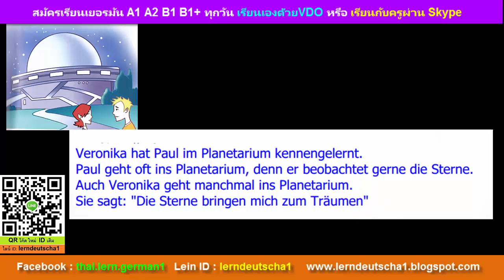เรียนภาษาเยอรมัน1 ผ่านเรื่องสั้นๆ นิทาน นิยาย ศัพท์ใหม่ๆ เสิร์ฟอุ่นๆ กับครูปอ A1 B2 003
เรียนภาษาเยอรมัน ออนไลน์ กับครูปอ ด้วย วิดีโอ-สไกค์ ระดับ A1 A2 B1 B2

1. เรียน กับครูผ่าน Skype
3. ด้วย VDO ติวแนวข้อสอบ B1 ฝึกทำข้อสอบ จริงๆ
☺ ☺เพิ่มความมั่นใจ อ่านคำติชมของศิษย์เก่า ในเฟสบุค